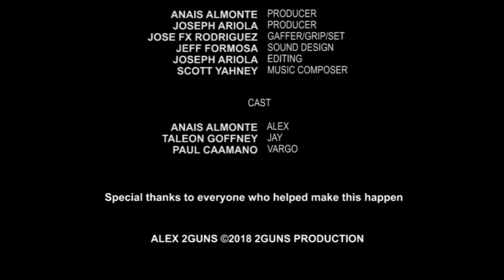Alex 2GUNS Episode Six, "Vapoorized"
Vargo is playing with fire before Jay and Alex have a heart to heart.
Starring Anais Almonte and Co-Starring Taleon Goffney and Paul Caamano. Story by Anais Almonte, Directed by Joseph Ariola.